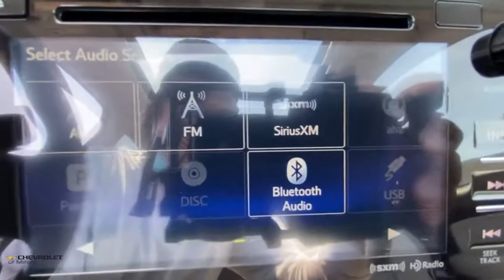2018 Subaru Forester Milford, Stratford, West Haven, New Haven, Bridgeport, CT UC5186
Ice Silver Metallic Used 2018 Subaru Forester available in Milford, Connecticut at Chevrolet of Milford. Servicing the Stratford, West Haven, New Haven, Bridgeport, CT area.
2018 Subaru Forester 2.5i Premium - Stock#: UC5186 - VIN#: JF2SJAGC1JH605645

Gy 2018 Subaru Forester 2.5i Premium Premium AWD Lineartronic CVT 2.5L 4-Cylinder DOHC 16V VVT Alloy Wheels BLUETOOTH / HANDS FREE CELL PHONE NISSAN OF WESTBURY - WHERE CUSTOMERS COME FIRST! 3.70 Axle Ratio 4-Wheel Disc Brakes 6 Speakers ABS brakes Air Conditioning Alloy wheels AM/FM radio: SiriusXM Automatic temperature control Brake assist Bumpers: body-color CD player Driver door bin Driver vanity mirror Dual front impact airbags Dual front side impact airbags Electronic Stability Control Emergency communication system: STARLINK Exterior Parking Camera Rear Front anti-roll bar Front Bucket Seats Front Center Armrest Front reading lights Illuminated entry Knee airbag Low tire pressure warning Occupant sensing airbag Outside temperature display Overhead airbag Overhead console Panic alarm Passenger door bin Passenger vanity mirror Power door mirrors Power driver seat Power moonroof Power steering Power windows Radio data system Radio: Subaru Starlink 7.0 Multimedia Plus System Rear anti-roll bar Rear seat center armrest Rear Seatback Protector Rear window defroster Rear window wiper Remote keyless entry Roof rack: rails only Security system Speed control Split folding rear seat Spoiler Steering wheel mounted audio controls Tachometer Telescoping steering wheel Tilt steering wheel Trip computer Variably intermittent wipers.brbrOdometer is 3519 miles below market average!brbrAwards:br  * 2018 KBB.com 10 Best SUVs Under $25000   * 2018 KBB.com 10 Best All-Wheel-Drive Vehicles Under $25000   * 2018 KBB.com 10 Most Awarded Brands   * 2018 KBB.com Brand Image Awards